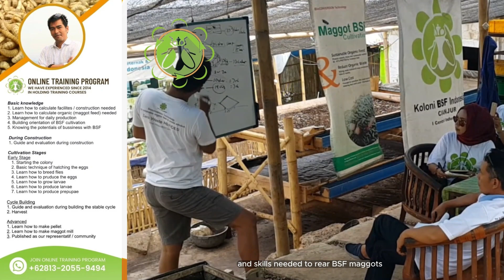Integrated Farming with Black Soldier Fly Maggots